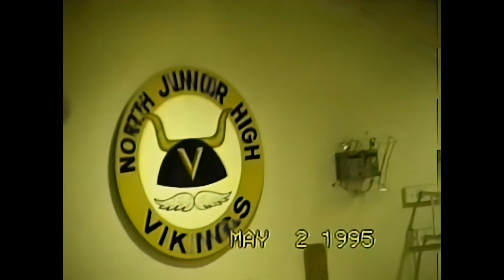NJH 1995 Spring Concert